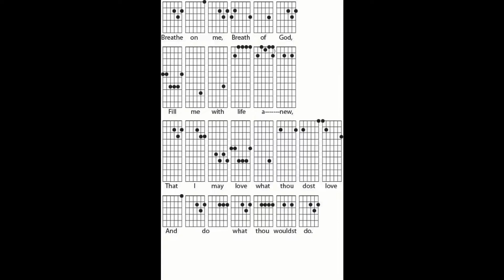Breathe on me Breath of God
I thought perhaps there might be someone who would enjoy playing this old hymn on guitar, so I made this quick video to show how I like to play it.